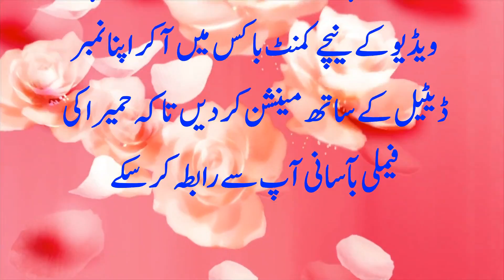Buss Aur Car Ke Seats Cover Bnany Wali Sada Village S Khobsorat Larki Ki Kahani Story Be Positive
ki kahani Dayan ki gai hai jo ke